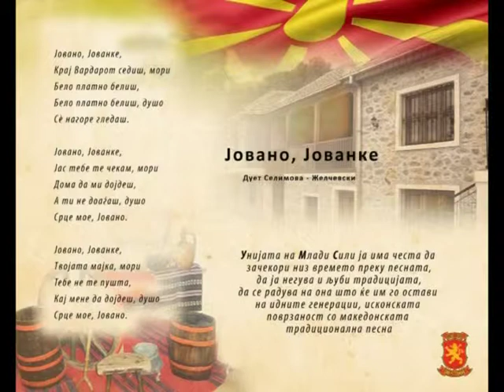Јовано, Јованке - Дует Селимова-Желчевски